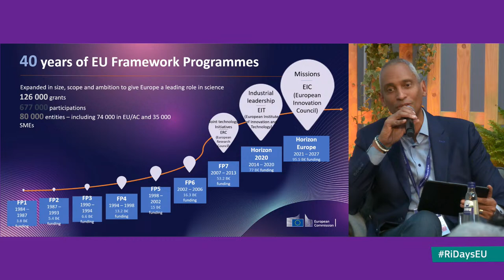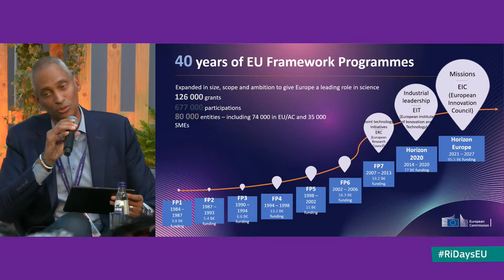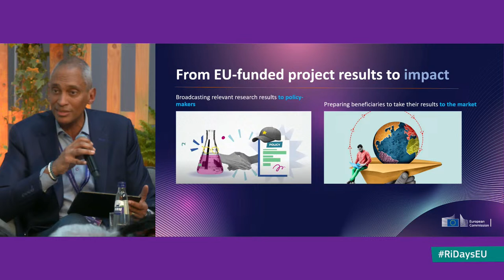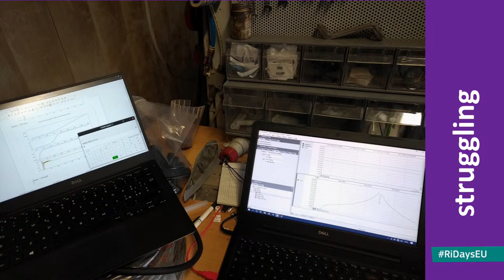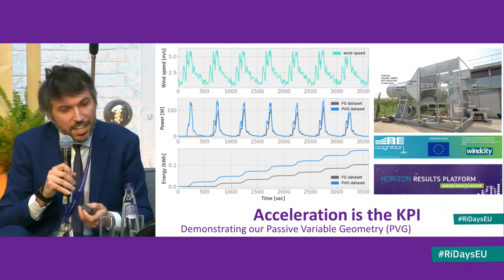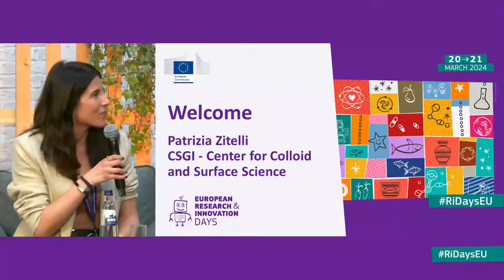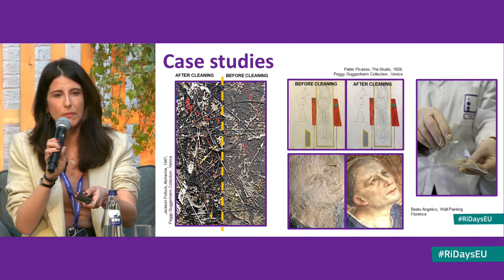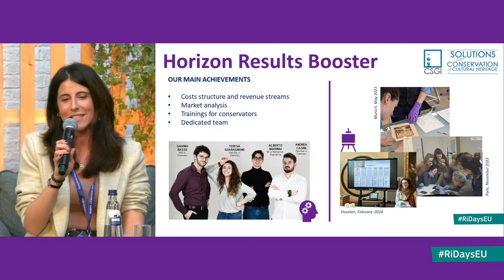European R&I Days 2024: A Data journey from FP1 to Horizon Europe and Beyond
The European Commission’s annual flagship research and innovation event brings together policymakers, researchers, stakeholders, and the public to debate and shape the future of research and innovation in Europe and beyond.